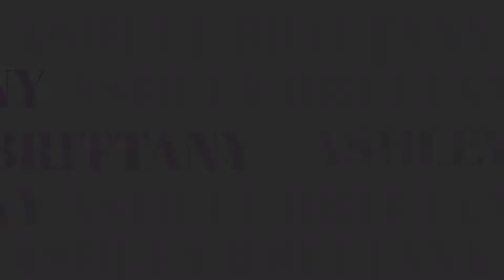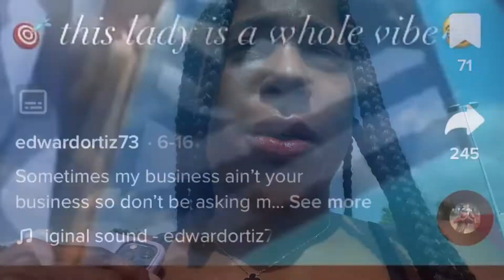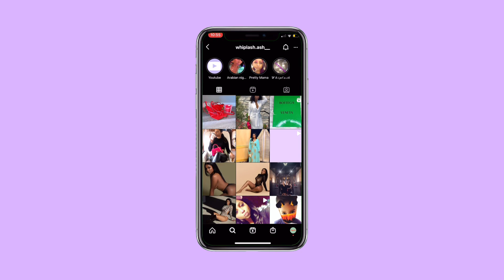DAY IN MY LIFE| ERRANDS & BIRTHDAYS